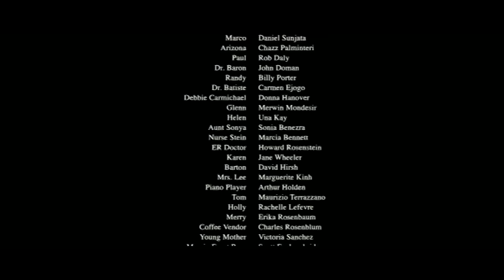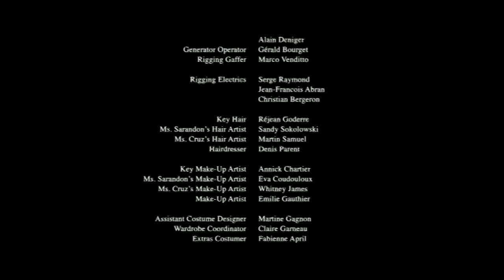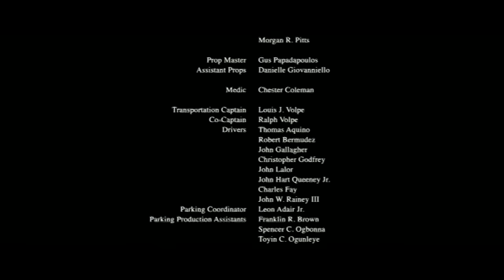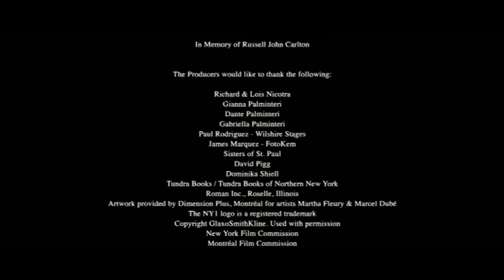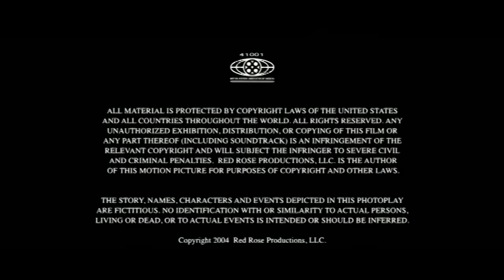Darček z lásky, celý film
romantika, romantický film, romantické filmy